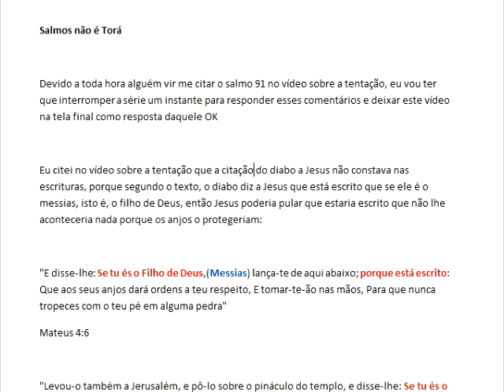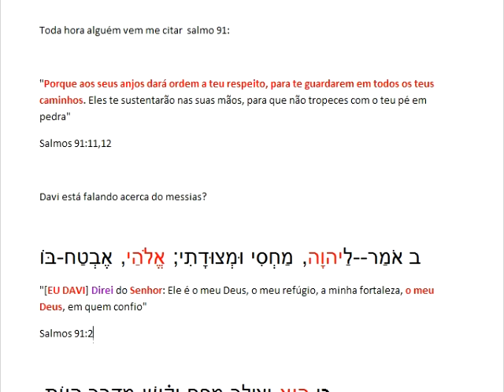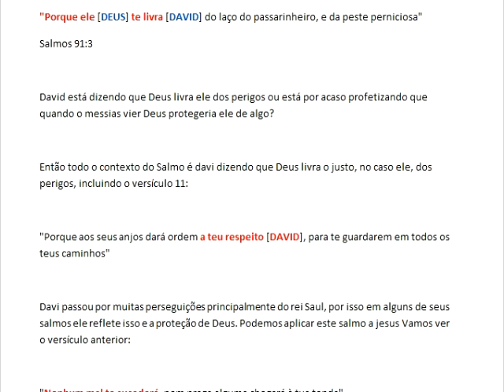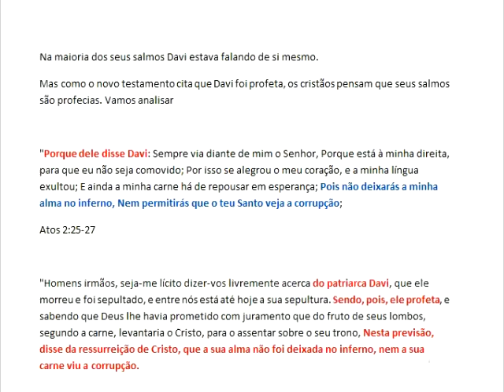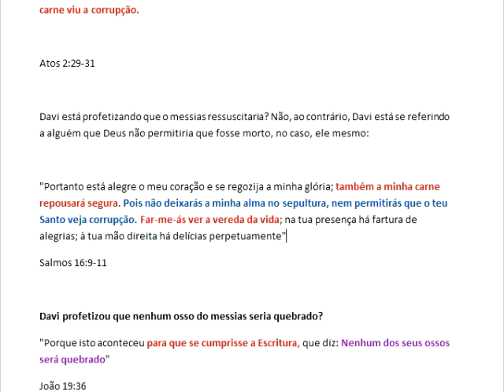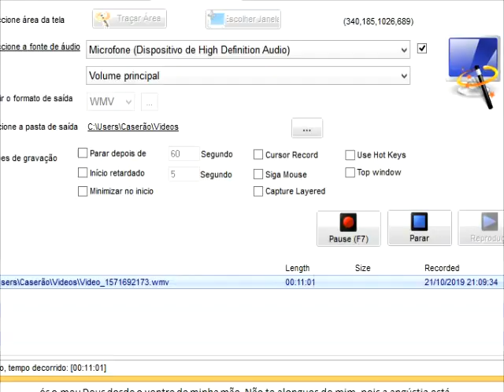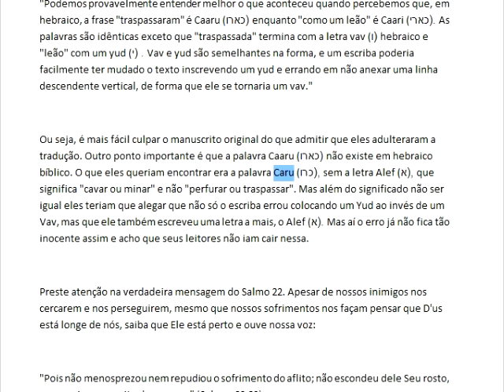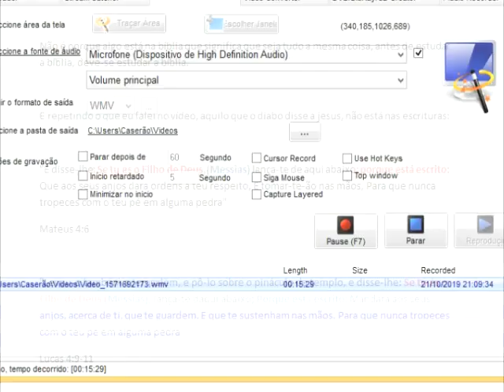Davi não foi profeta e Salmos não é Torá e nem Profecia!